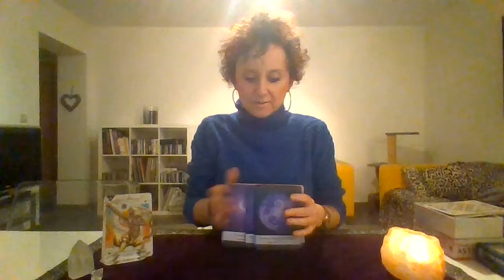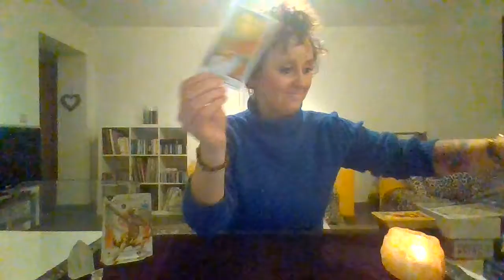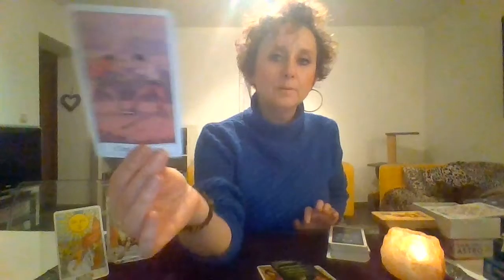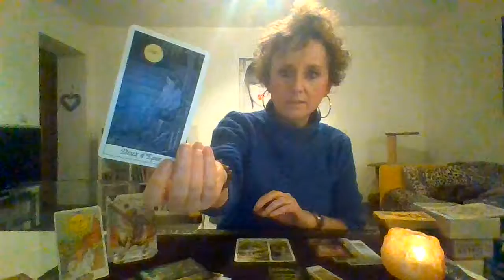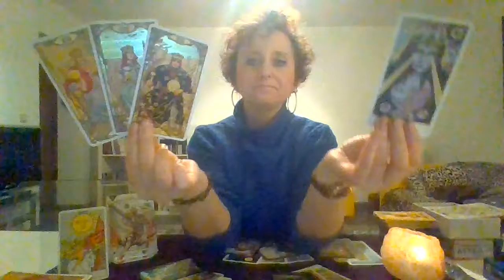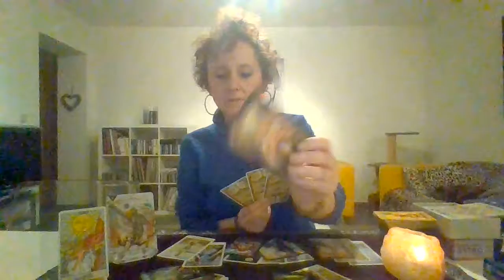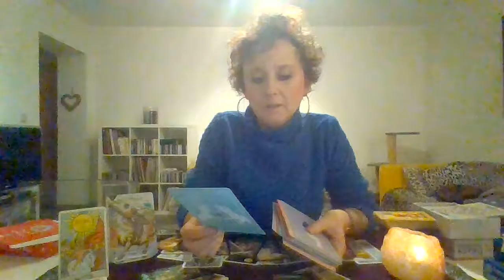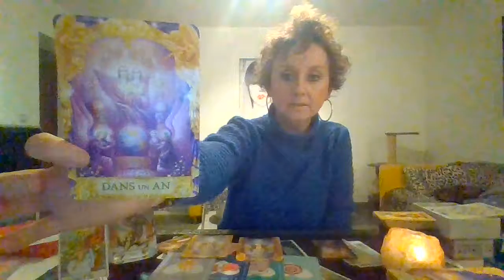SAGITTAIRE FEVRIER 2023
Merci pour votre soutien à la chaîne.

Très beau mois de FEVRIER à tous.

Virginie